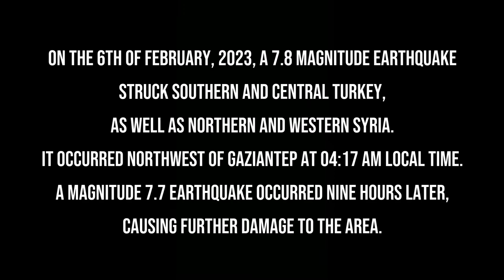Turkey-Syrian Earthquake • الزلزال في تركيا وسوريا • Imani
The 7.8 & 7.6 Magnitude Earthquakes in Turkey have left more than 46,000 people dead, with the death toll continuing to increase as rescue teams dig through the rubble. Millions of buildings either have been damaged severely or have collapsed due to the force of the earthquake. Please pray for those affected, and may Allah accept your dua.
اللهم أنج المستضعفين من المؤمنين في تركيا وسوريا
آمين
Donate to Helping Hand for Earthquake Relief - تبرع للإغاثة من الزلازل
May Allah accept from you
تقبل الله منكم